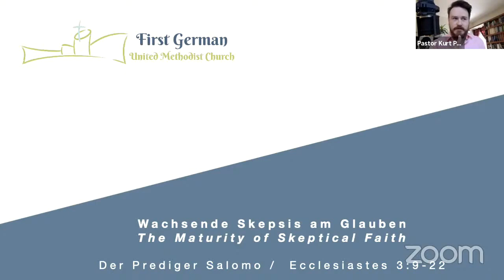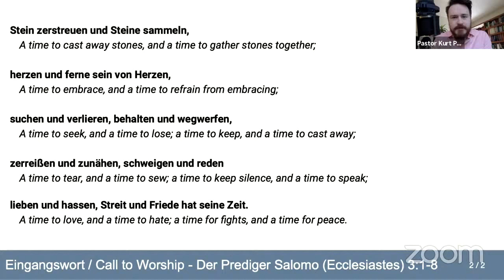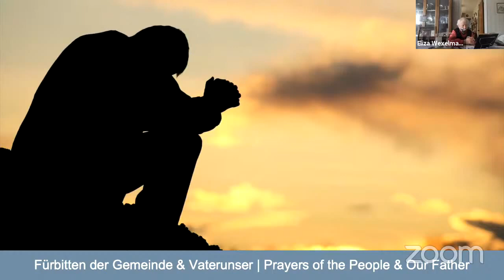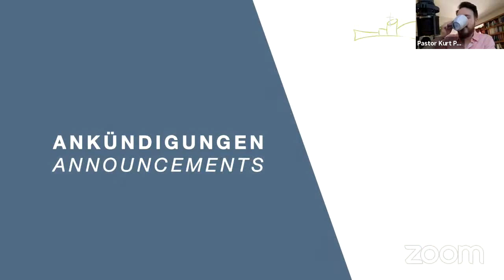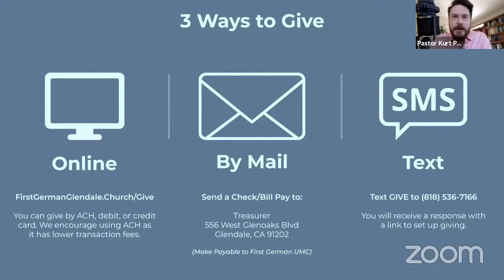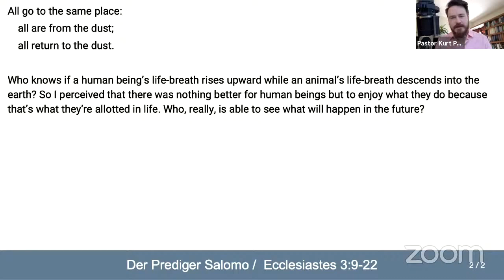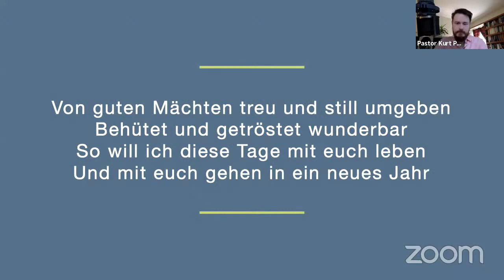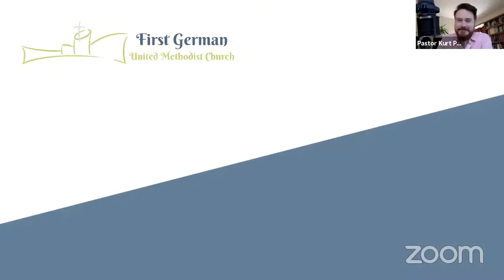First German UMC - 2/14/2021 The Maturity of Skeptical Faith